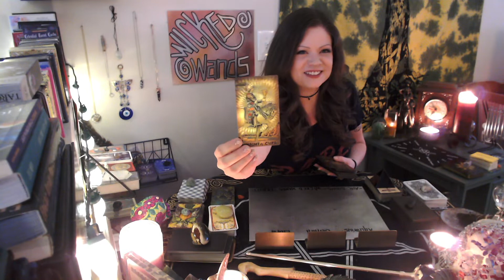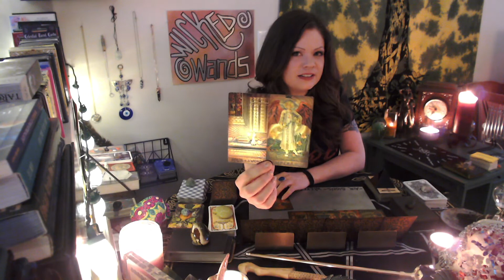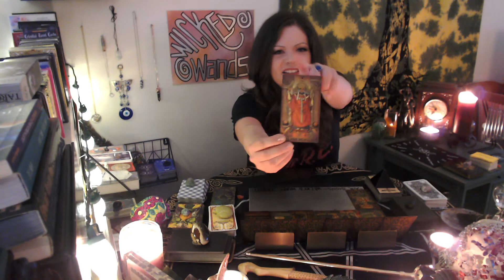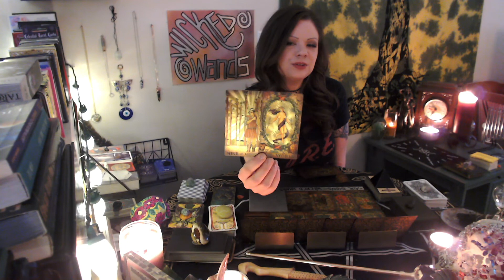GEMINI - They're Going to Reap What They've Sown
Someone was selfish.